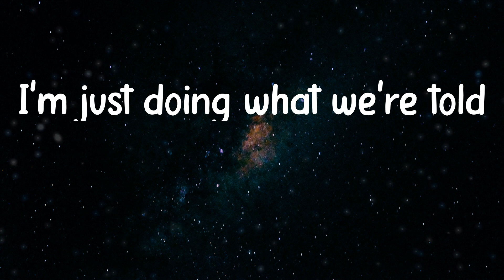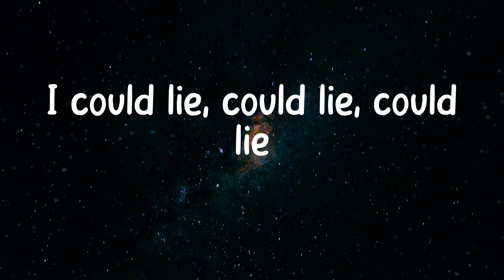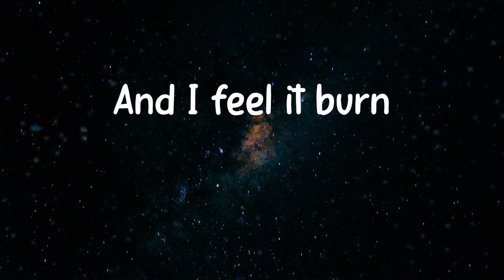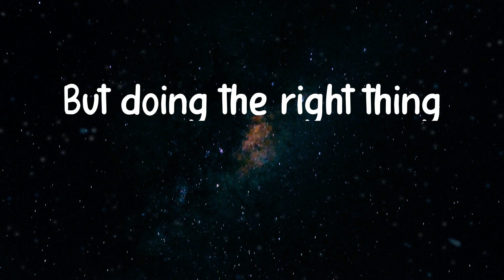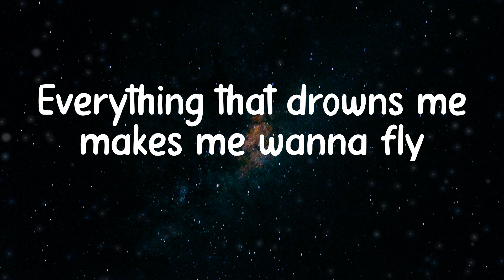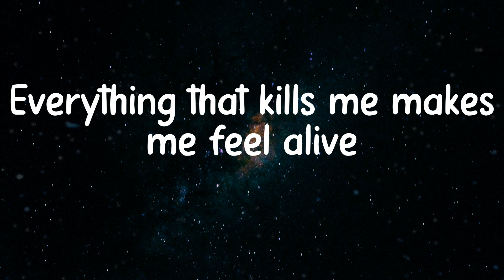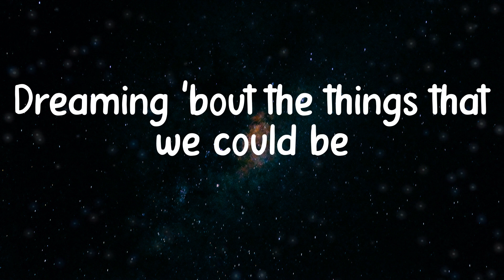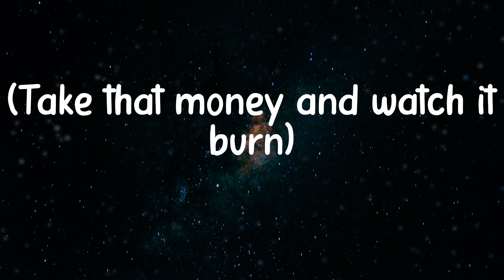OneRepublic - Counting Stars (Lyrics)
🌠 Lyrics/ Lyric Video for Counting Stars - OneRepublic
Lately I been, I been losing sleep, Said no more counting dollars, Dreaming 'bout the things that we could be